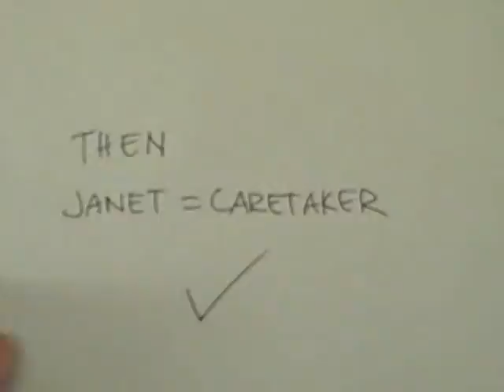Janet, Canada (108493)